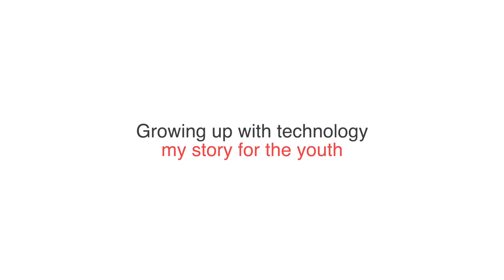Growing up with technology, my story for the youth | Shradha Khapra | TEDxChitkaraUniversityHP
Shradha Khapra shares her motivating story of being an engineer and a teacher from her village where there was no such sign of technological advancement. Her journey started with learning about the technology from her younger brother to getting placed in Microsoft and then leaving the job to start teaching India about coding through her youtube channel. Shradha Khapra is a well-known Content creator, Educator, and Coding Mentor. She is well known for her outstanding Coding Lectures, Which give a direct Feel To the subject. She is now Co-Founders at Apna College and launched their Courses on Coding. This talk was given at a TEDx event using the TED conference format but independently organized by a local community.